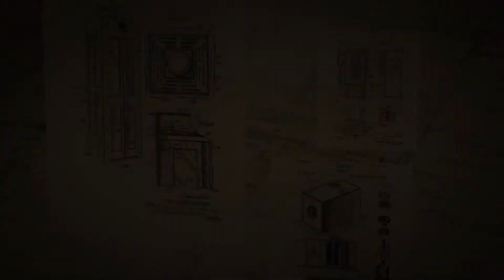Weighting-machine. Item for escape room.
Weight correct object and open built-in box. Sound effects inside.
Plywood box 30-30-20 cm with a weigh-table on the top and built-in box. Box opens only when players put the exact weight on the table.